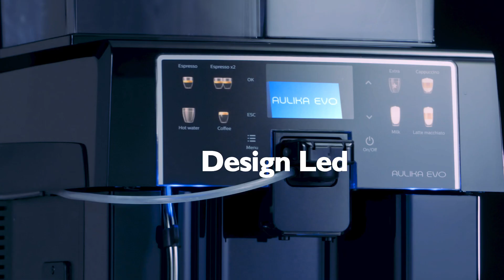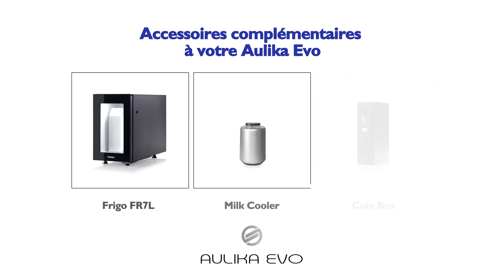Aulika Evo. Share Pleasure (FR)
Découvrez Aulika Evo, la gamme de machines à café grains professionnelles de la marque Saeco.
Répondant à un besoin de 35 à 50 boissons/jour, la gamme Evo assure une distribution optimale de l’expresso au café long (versions Office et Black), et du cappuccino au latte macchiato (versions Top RI et Focus),
Avec un mélange parfait de désign minimaliste et de technologie robuste et fiable, Aulika Evo représente la solution idéale pour les bureaux.